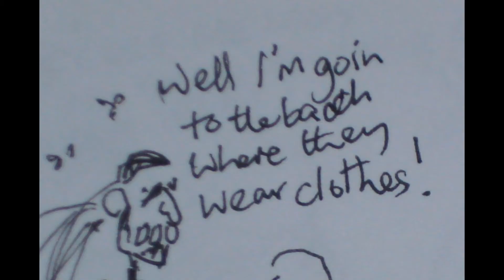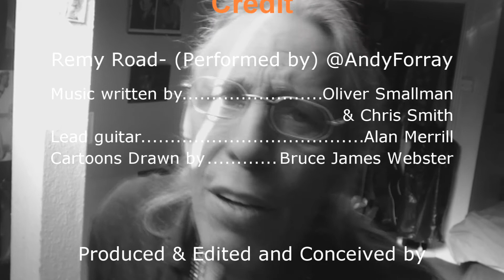Andy Forray-Remy Road (cartoons by BJ Webster)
This little 70's Rock&Roll gem, penned by two "record pluggers" Oliver Smallman & Chris Smith who also sealed the deal wi th the recording company (Acrobat Records) who eventually released Drac's Back. The cartoon's rendered by my close friend and traveling companion Bruce Webster are a true account of our 2012 journey to Florida starting with my forgetting my passport and camping out at Heathrow Airport, arriving  a day late at Oyster Point in Sebastien Inlet and ending at our usual haunt, Fawltey Towers in Cocoa Beach only to find it had gone clothing optional!